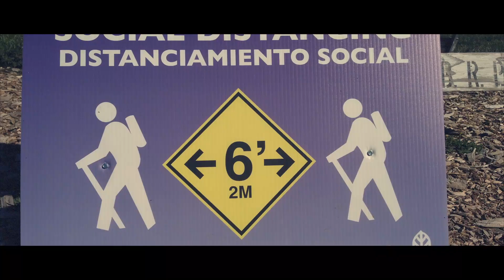Music Video - Its Time For War - A message to the Coronavirus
New music video for Jasmine Strange.
Yes Im still working, not as much due to covid-19, but a little bit still.

I could use the encouragement.